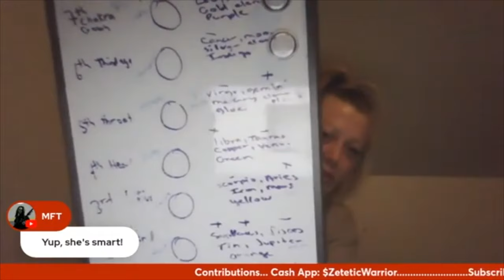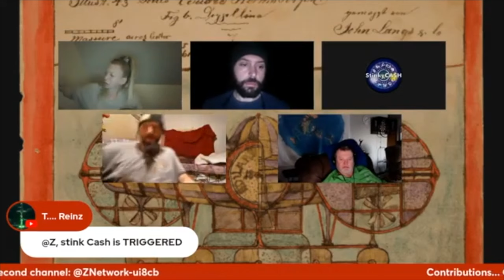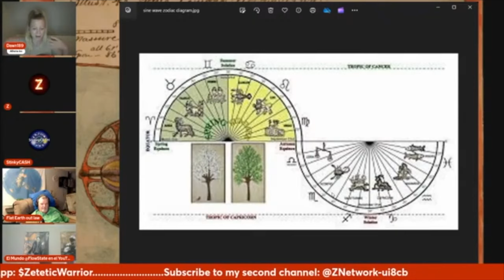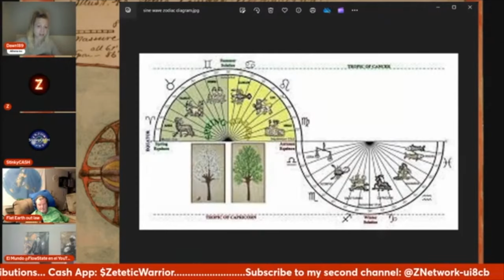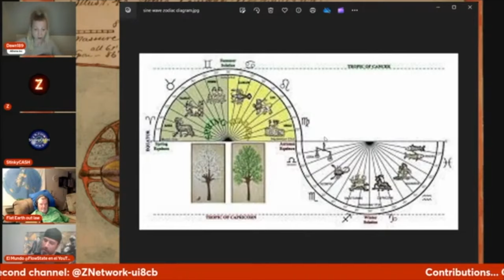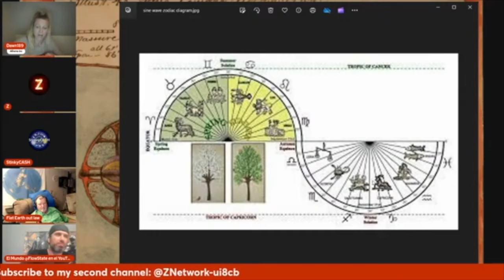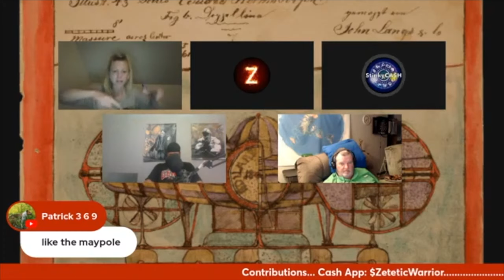Z interviews Dawn Dussault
Originally aired on "Z Show" (3/27/24). In the "Truther Studio" series, Z dives deep with some of his most memorable guests. Link for Dawn's channel: @Dawn189